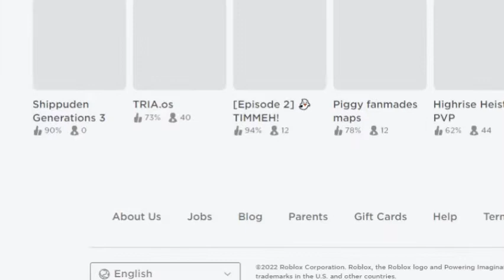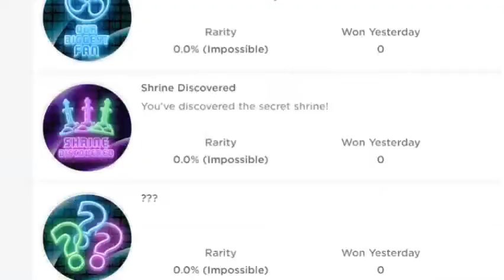is the 2022 egg hunt happening? more info ROBLOX